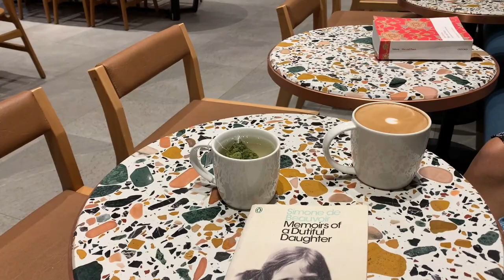One of the best non-fiction reads: Denial of Death by Ernest Becker | And a quick BONUS book talk!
A book I don’t think I’ll ever stop re-reading - Becker’s Denial of Death. It discusses Life and Death and how the former is always revolving around our efforts to refuse to acknowledge the latter. Not a complicated, baffling, or even bleak read at all, seriously.

Also, a part of the video is my quick take on The Last Gift by Abdulrazak Gurn

Timestamps:
00:00 - The Last Gift
04:26 - Denial of Death